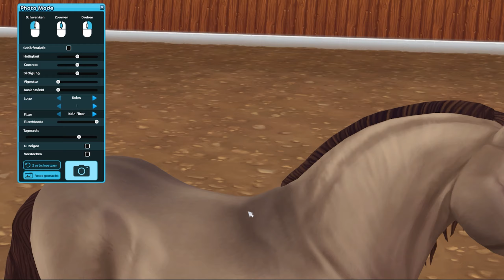Star Stable [SSO]: Die neuen Paso Fino's 😍 | PFERDEKAUF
Elena Silverhunter

Server : Icy Palace | Server 11

2. Account Name:

Katja Lightleaf

Server: wechselt

3. Account

Nikki Nightforrest